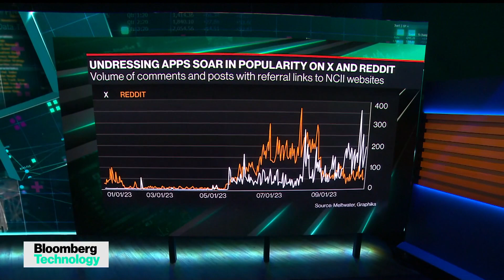The Rise of AI and 'Undressing Websites'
Apps and websites that use artificial intelligence to undress women in photos are soaring in popularity, according to researchers. In September alone, 24 million people visited undressing websites, the social network analysis company Graphika found. The services are then used for marketing purposes. Bloomberg's Margi Murphy reports.